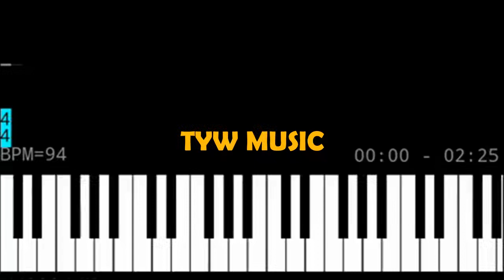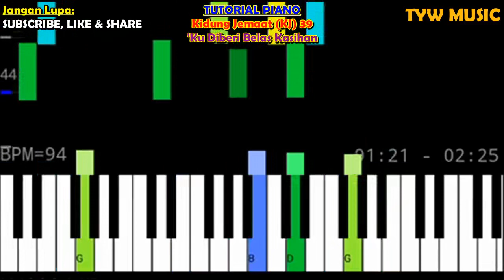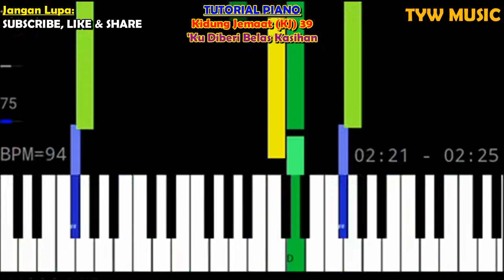Kidung Jemaat (KJ) 39 'Ku Diberi Belas Kasihan - Tutorial Piano | Lagu Rohani Kristen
Tutorial Piano
Kidung Jemaat (KJ) 39 'Ku Diberi Belas Kasihan

Yayasan Musik Gereja di Indonesia (YAMUGER)

Syair: Mir ist Erbarmung widerfahren, Philipp Friedrich Hiller, 1767
Terjemahan: H. A. Pandopo/J. M. Malessy, 1983

Lirik:
1. 'Ku diberi belas kasihan, walau tak layak hatiku;
tadi 'ku angkuh, kini heran: Tuhan, besarlah rahmatMu!
Kidung imanku bergema: rahmatMu sungguh mulia,

2. Walau 'ku patut dihukumkan, Kaulah penuh anugerah:
darah PutraMu dicurahkan membasuh dosa dan cela.
Di manakah selamatku? Hanyalah dalam rahmatMu,

3. Ini tetap pengakuanku, jikalau orang ingin tahu:
hanya berkat pengasihanMu rukunlah aku dan Engkau.
'Ku merendahkan diriku dan kuagungkan rahmatMu,

4. Jangan seseorang pun di dunia merampas harta hatiku:
dasar percaya yang 'ku punya dan alas doa yang teguh;
hidup dan mati 'ku tent'ram: rahmatMu, Tuhan, kugenggam,

5. Ya Tuhan, jangan ambil rahmat yang Kauberi kepadaku,
kar'na dengannya aku s'lamat sampai ke dalam rumahMu:
di sana kumuliakanlah rahmatMu s'lama-lamanya,
di sana kumuliakan rahmatMu s'lama-lamanya!

Instrumental Rohani Kristen
Lagu Rohani Kristen
Pujian Rohani Kristen